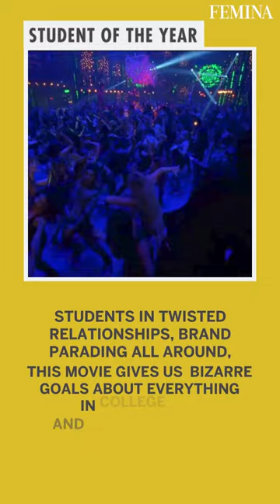Rom Coms That Are Totally Unreal IRL!